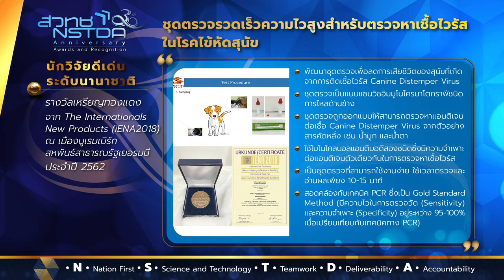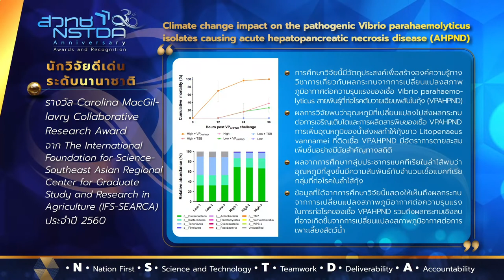NSTDA 30th Anniversary Awards and Recognition: ระดับนักวิจัยอาวุโส ชุดที่ 13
เผยแพร่เกียรติคุณและรางวัลของนักวิจัยอาวุโส และนักวิจัย ประกอบด้วย ดร.วีรกัญญา มณีประกรณ์ และคณะ ดร.วีระวัฒน์ แช่มปรีดา ดร.วีรวัฒน์ รังกุพันธุ์ ดร.วลัยพร เจริญทรัพย์ศรี ดร.วณิลดา รุ่งรัศมี และ ดร.วิรัลดา ภูตะคาม และคณะ และ ดร.ธิดารัตน์ นิ่มเชื้อ